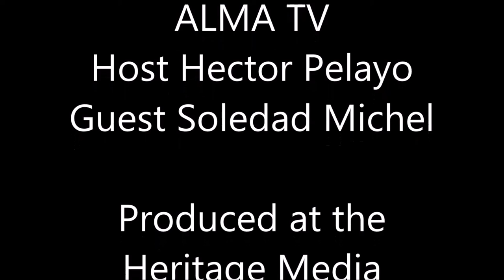Host Hector Pelayo & Guest Soledad Michel - S5i Digital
ALMA TV Host Hector Pelayo & Guest Soledad Michel talk about a project in Jalisco México

ALMA TV Host Hector Pelayo & Guest Soledad Michel habla de un proyecto en Jalisco México

-Filmed in Oxnard CA